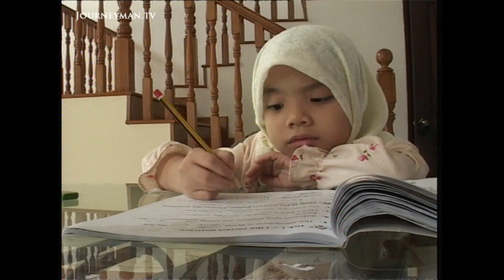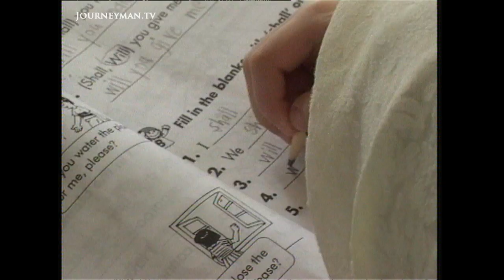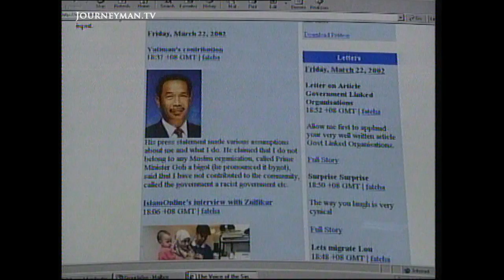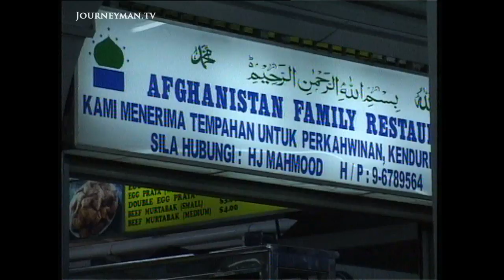Headscarf Controversy In Singapore (2002)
Rebels With A Faith (2002) - It may not seem like a radical thing to do, but when 4 young girls wore traditional hijab, or headscarf, to school, it sent shock-waves throughout Singapore.

In rigidly controlled Singapore this is an act of rebellion that seriously undermines government attempts to establish a homogeneous national identity .